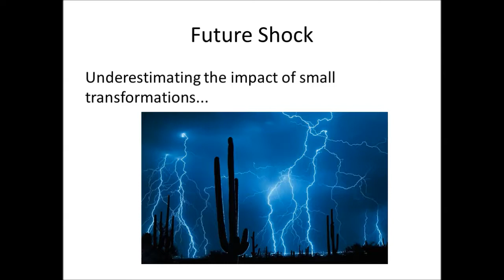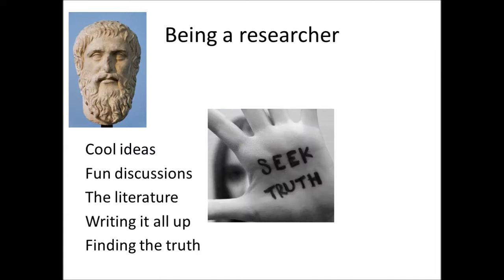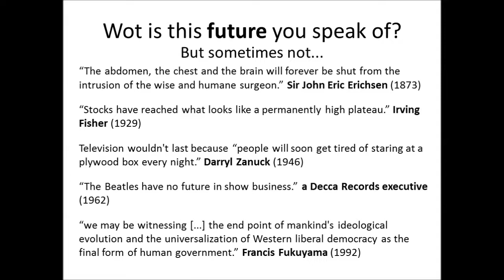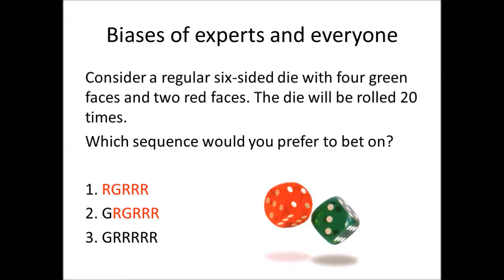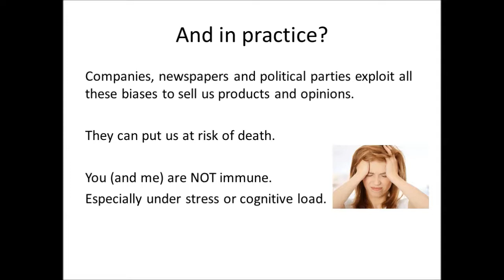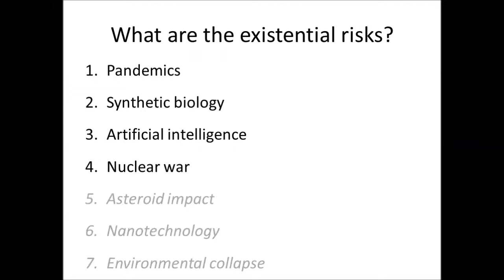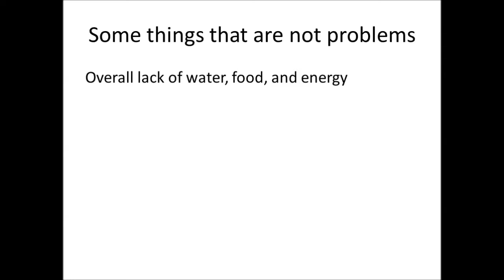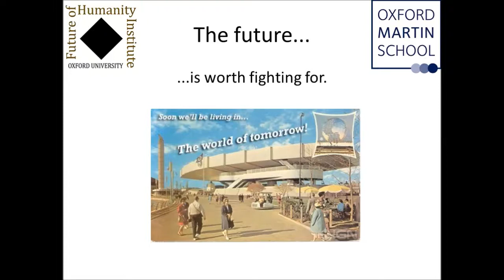Knowing and Caring about the Future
Dr. Stuart Armstrong, of the Future of Humanity Institute of Oxford University, was invited to Preston by John Lunt and Jo Guiver to give a talk at UCLAN and the U3A, on the future and on the challenges his institute faces in trying to increase the chance of humanity's survival and flourishing over the long scale.

The talk touches upon the importance of focusing on the most impactful issues, the difficulties in predictions (especially about novel technologies), the biases that affect experts and laypeople alike, the existential risks that threaten human survival, and the great positive possibilities that the future could have in store.